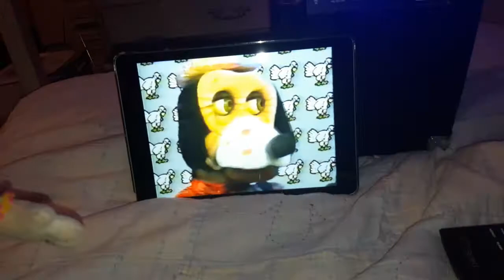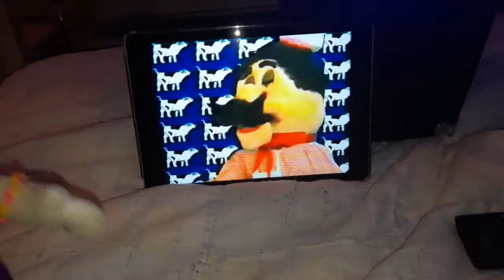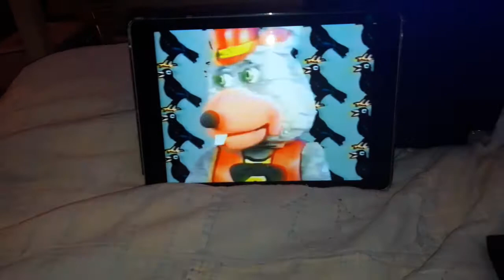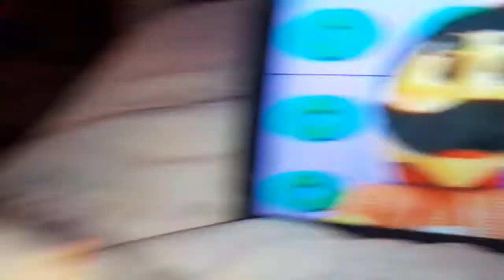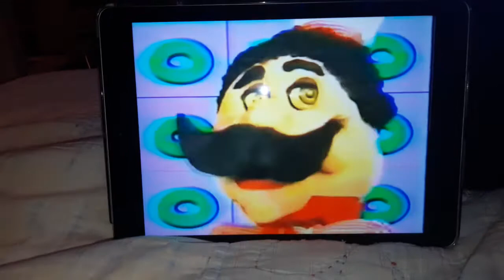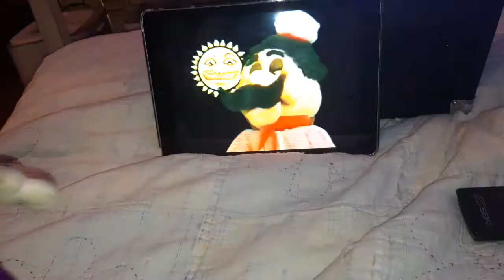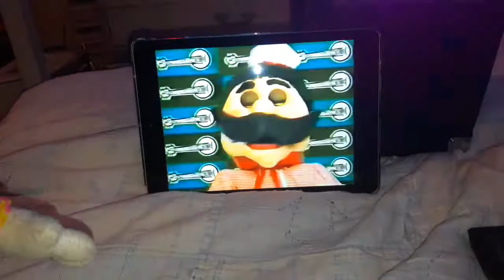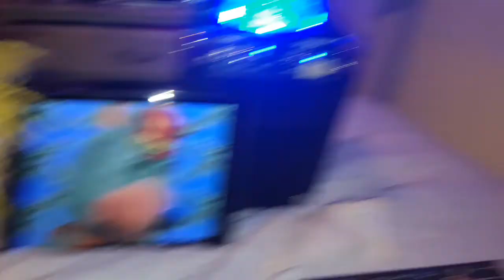Chuck e cheese March 1989 kids show segment 2 rerun